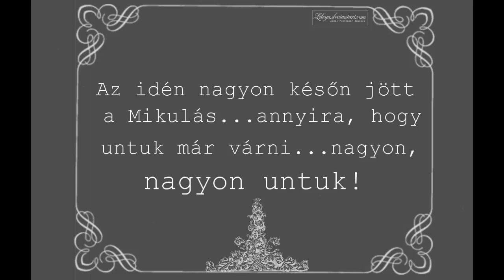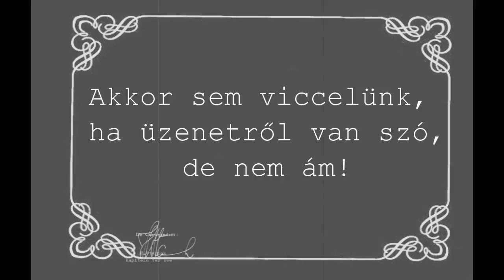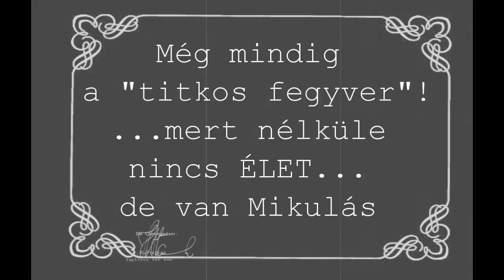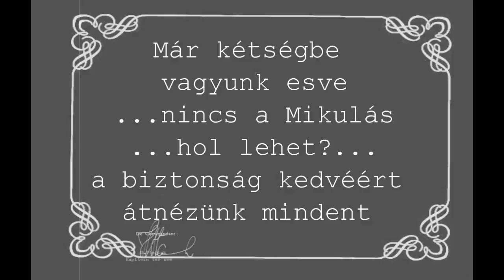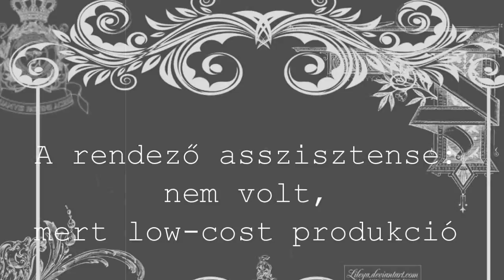Eltünt a mikulás